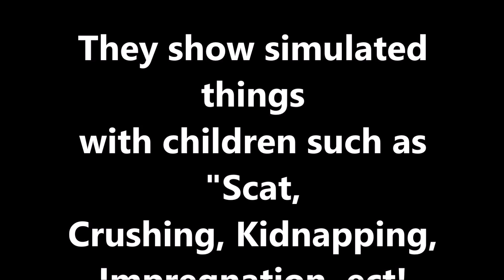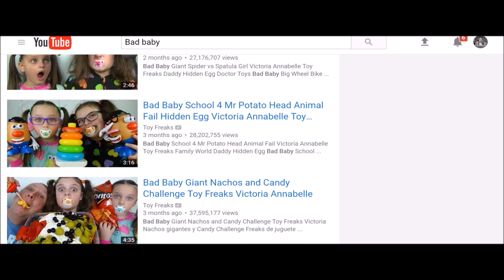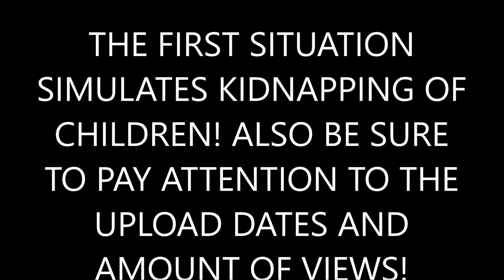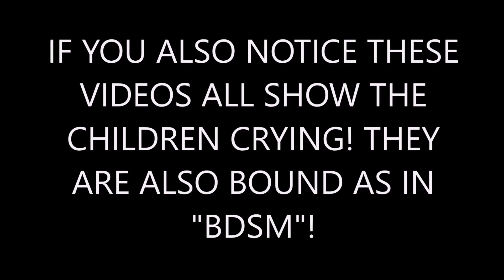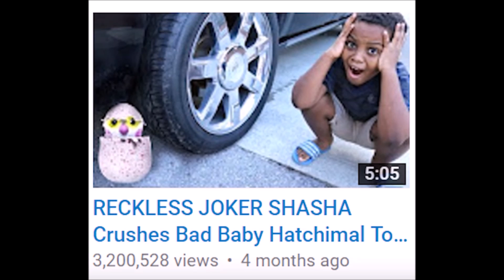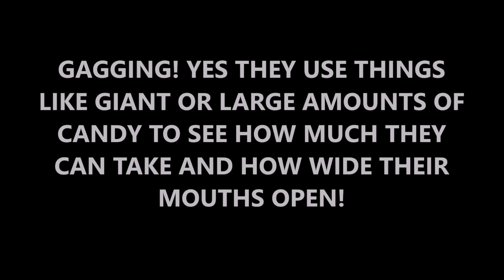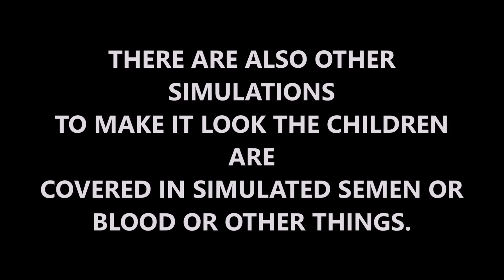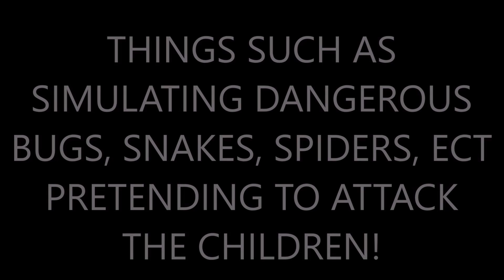Joker Kidnap Frozen Elsa baby w/ Police Baby vs Spiderman Baby Recuse Elsa Bad Baby Poop Exposed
YT Has turned off comments!
WARNING! THIS VIDEO MAY BE DISTURBING TO SOME VIEWERS! ALL videos and thumbnails are from other YouTube videos! This video is also VERY news worthy, because in this video we investigate a scandal that is going on in YouTube in front of everyone! In this video we talk about how a new wave of offenders are taking advantage of YouTube and the "YouTube Kids" section.! As a fellow creator and LONG time user of YouTube who also have children who watch YouTube, this terrifies me as a parent! ALSO ATTN: YOUTUBE! I HAVE BROKEN NO LAWS IN THE MAKING OF THIS VIDEO! I am approaching you with real concern here! I am also ONLY monetizing this video, because if I do not YOU will not promote it for us to spread the word! Now let's do some good!